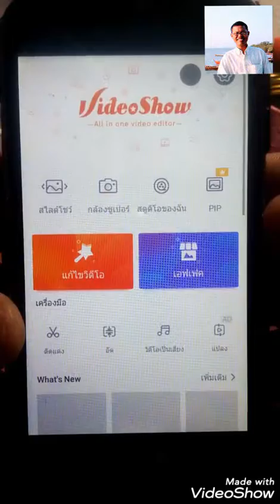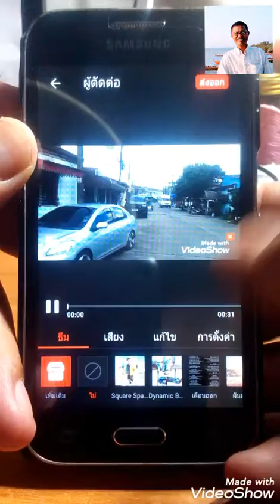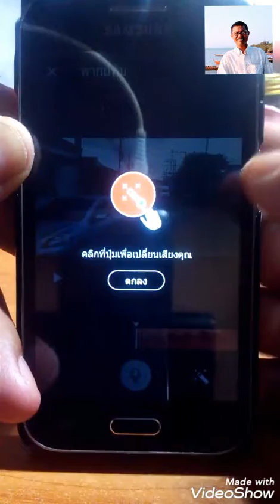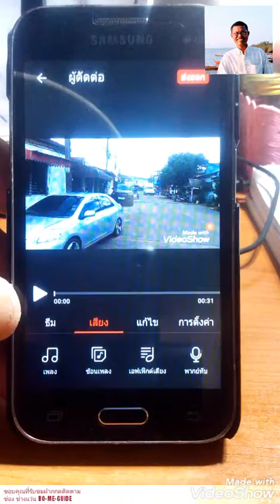การพากษ์ทับวิดีโอง่ายๆ สำหรับผู้เริ่มต้น,ด้วยแอปวิดีโอโชว์,Vidio Show